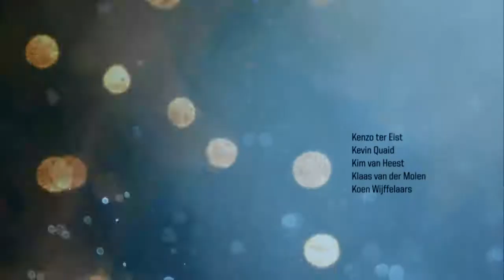Killzone: В плену сумрака [Ps4] - 16-я серия. Сладкая МЕСТЬ и подведение итогов!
События Killzone: Shadow Fall происходят через 30 лет после событий Killzone 3.
Жизнь на родной планете Хэлгастов была оставлена в руинах, однако война все ещё продолжается. Межпланетный стратегический альянс (ISA) позволяет беженцам Хэлгастам переселиться на планету Векта. Теперь они живут в городе, который разделен большой стеной безопасности. Хэлгасты борются за свое право на существование, в то время как Вектанцы борются за выживание.